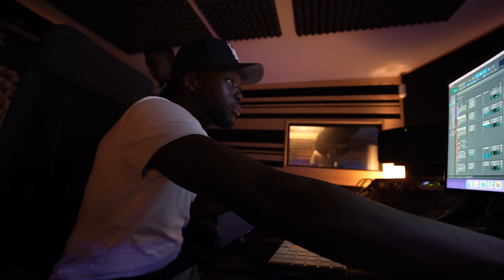LE JOUR OÙ J’AI ENREGISTRÉ UN ARTISTE QUI RAP DEPUIS 15 ANS (PDSLIFE14)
Yo la Bonne Famille !

PDS Life c'est ma série concept dans laquelle vous êtes en immersion, avec moi, dans ma vie en tant que producteur ingé son !

On se retrouve dans cet épisode je suis avec B easy qui est un artiste qui chante de puis 2007 ! On a fait un son ensemble j’espère que vous allez passer un bon moment !

Croyez-en vous avant de croire en vos rêves et ensemble on réussira !

"Vous devenez ce à quoi vous pensez le plus souvent..."

Ilébon !

Montage : Ndalagary
Motion Design : Digitalaptyp
Miniature : Yunami